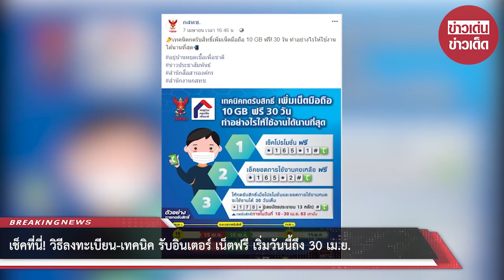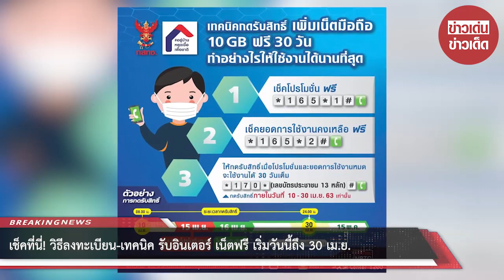เช็คที่นี่! วิธีลงทะเบียน-เทคนิค รับอินเตอร์ เน็ตฟรี เริ่มวันนี้ถึง 30 เม.ย.